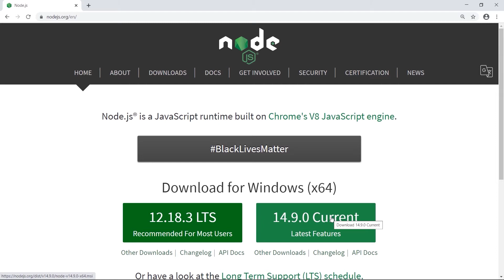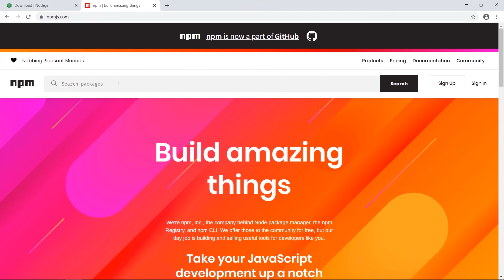Instalimi i Node.js dhe NPM | Ndërtimi i një REST API me Node.js, Express dhe MongoDB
Videoja e pestë e kursit "Ndërtimi i një REST API me Node.js, Express dhe MongoDB" ku ju tregoj se si të instaloni në kompjuterin tuaj Node.js bashkë me NPM.